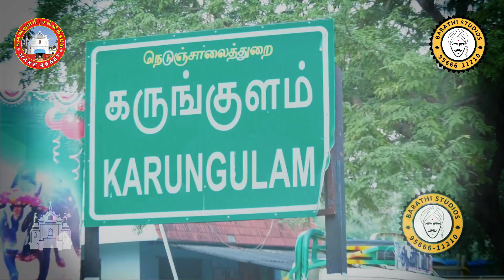கருங்குளம் ஜல்லிக்கட்டு 2023 Part 9 | Best Bulls | Manapparai | Tamilnadu | Karungulam Jallikattu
கருங்குளம் புனித இஞ்ஞாசியார் தேவாலயத் திடலில் புனித அந்தோனியார் பொங்கல் விழா மற்றும் தமிழர் பாரம்பரிய விழாவான ஏறுதழுவல் என்னும் ஜல்லிக்கட்டு திருவிழாவில் ஞாயிற்றுக்கிழமை 2023 ஜனவரி 29 ஆம் தேதி
நடைபெற்ற ஜல்லிக்கட்டில் 33 பேர் காயமடைந்தனர்.
            புனித அந்தோணியார் பொங்கலை முன்னிட்டு நடைபெற்ற ஜல்லிக்கட்டில் 698 காளைகளும், 263 காளையர்களும் களமிறக்கப்பட்டனர். தேவாலயத்தில் புனித நீர் தெளிக்கப்பட்டு வாடிவாசல் வந்தடைந்த கோயில் காளைகள் முதலில் அவிழ்க்கப்பட்டன. தொடர்ந்து இதர காளைகள் அவிழ்க்கப்பட்டன. போட்டியை ஸ்ரீரங்கம் கோட்டாட்சியர் செல்வராஜ் தொடக்கி வைத்தார். வருவாய் வட்டாட்சியர் வி. தனலெட்சுமி உடனிருந்தார்.
             வாடிவாசல் வழியே சீறிப் பாய்ந்த பல காளைகளை வீரர்கள் திமில் பிடித்து தழுவினர். வீரர்களை பல காளைகள் கலங்கடித்த நிலையில் சில நின்று விளையாடின. சில காளைகள் சீறிப் பாய்ந்து சென்றன. போட்டியில் மாடுபிடி வீரர்கள் 17 பேர், மாட்டின் உரிமையாளர்கள் 11 பேர், பார்வையாளர்கள் 4 பேர் மற்றும் விழாக் குழுவில் ஒருவர் என 33 பேர் காயமடைந்தனர். அவர்களுக்கு சிகிச்சை அளிக்கப்பட்டது,